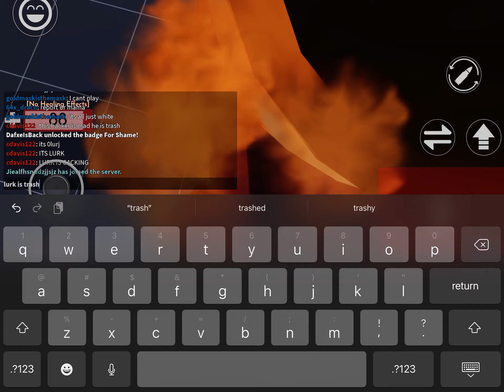hacker sets us on fire with golden knife hacks on main account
montage soon boys